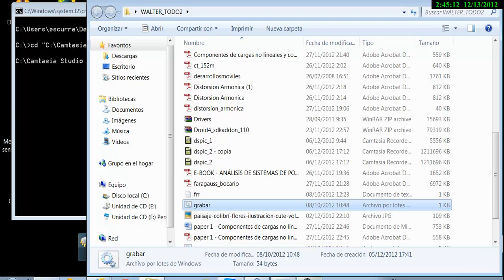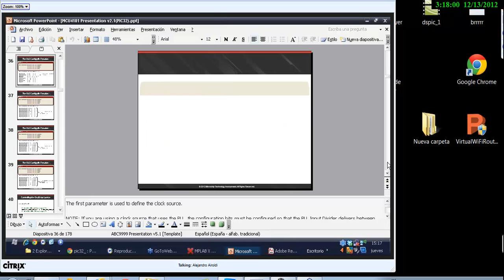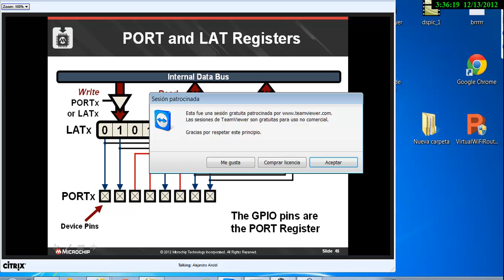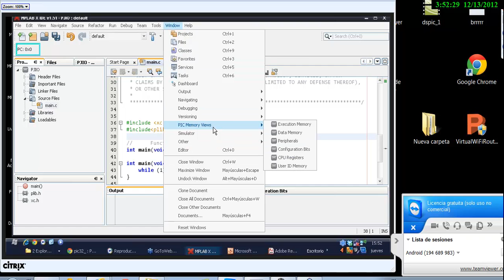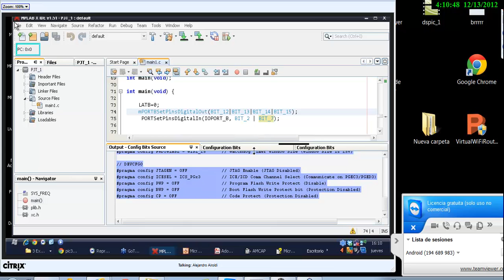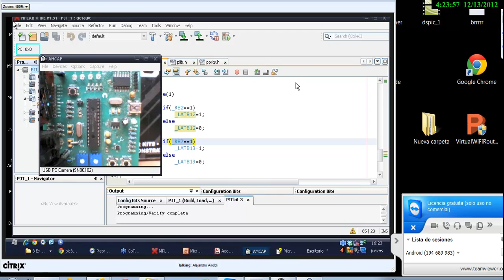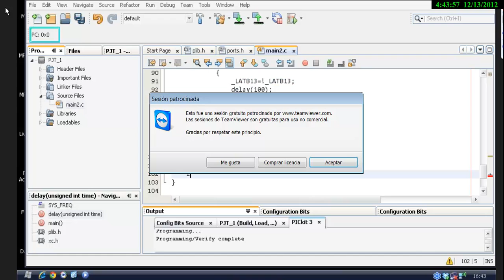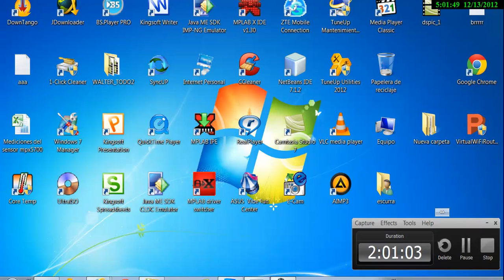clase pic 32 del 13 dic 2012